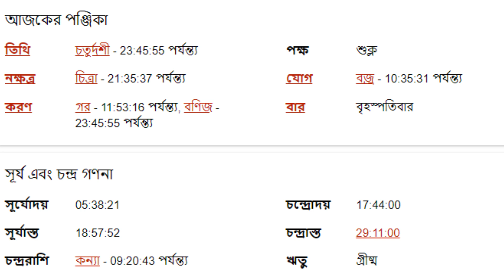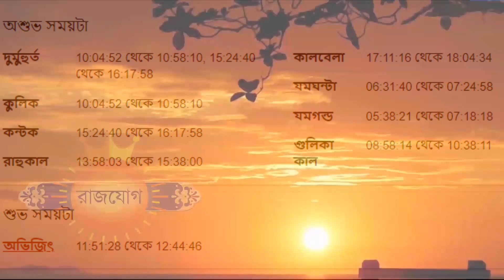৪ঠা মে ২০২৩ - মেষ রাশি আজকের রাশিফল - Mesh Rashi 4th May 2023 Ajker Rashifal - Aries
৪ঠা মে ২০২৩ - মেষ রাশি আজকের রাশিফল - Mesh Rashi 4th May 2023 Ajker Rashifal - Aries